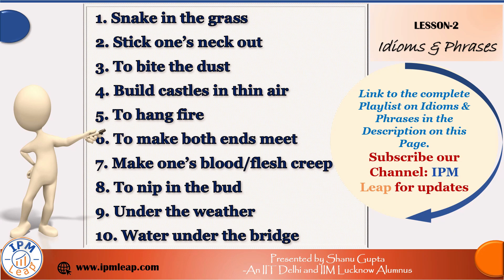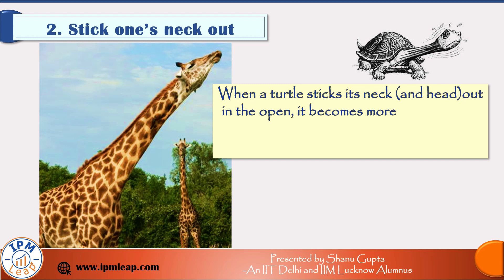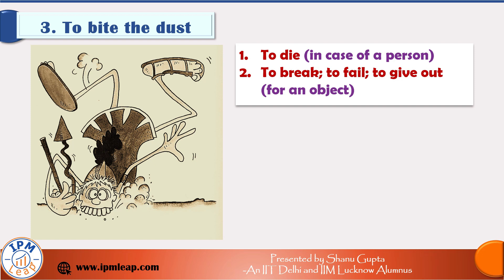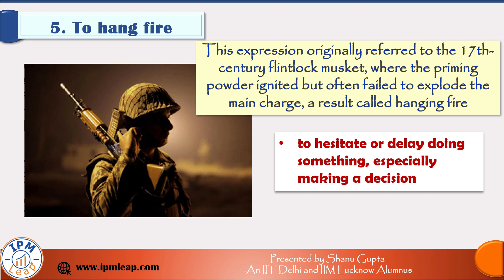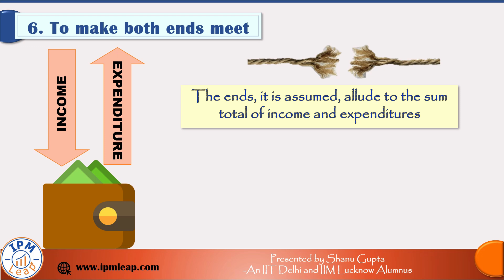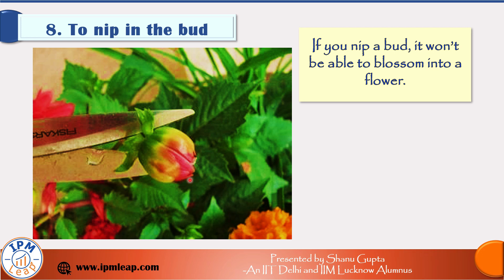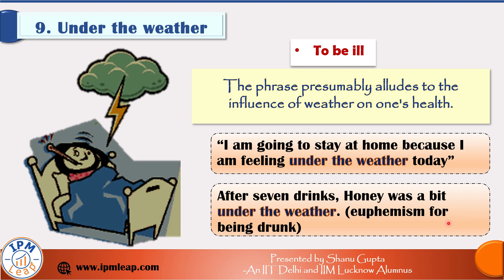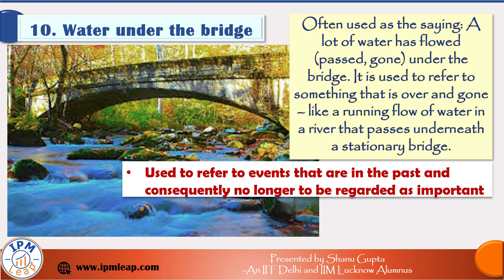Idioms and phrases for IPMAT, BBA and other Entrance Exams After 12th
Idioms and Phrases are not meant to be rote learned. They are best memorized through the contexts in which they originated, with the help of pictures, examples, meanings, as is the methodology of this Video Tutorial. In this series of 200+ Idioms, we have covered the most often asked idioms from the previous year papers of Entrance exams After 12th such as IPMAT, BBA, DU-JAT, CLAT and others.
The topic is covered in a fun-filled and interesting approach, so comprehensively that you need not refer any other resource.
In this Lesson #2, we have covered the following 10 idioms:
1. Snake in the grass
2. Stick one’s neck out
3. To bite the dust
4. Build castles in thin air
5. To hang fire
6. To make both ends meet
7. Make one’s blood/flesh creep
8. To nip in the bud
9. Under the weather
10. Water under the bridge

All the best for a super duper career!. Happy Learning. :)
Team IPM Leap